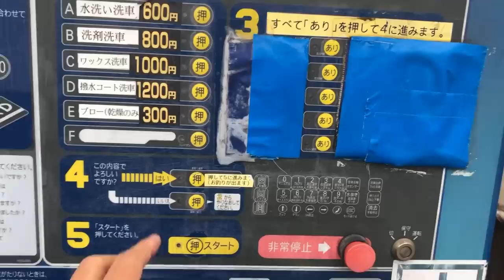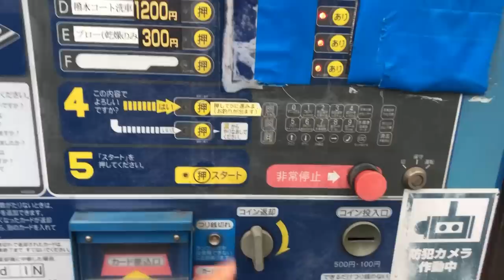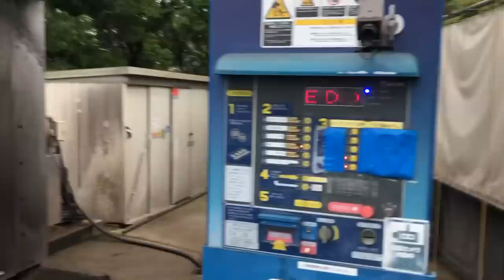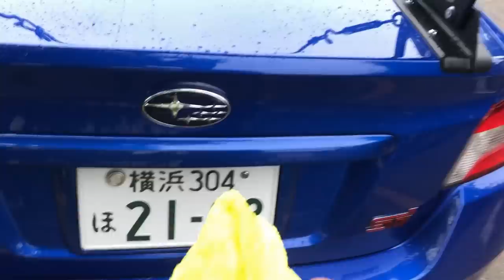【検証】ノンブラシ洗車機ってキレイになるの？！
今回は以前から気になっていた
ノンブラシ洗車機に行ってきました
今回撮影した場所は
横浜新道、今井インター降りてすぐ
スポーツマンクラブ洗車場です
普通の洗車機だと
GTウイングが心配で入れられなかった
のですがノンブラシ洗車機なら
安心してできます！
そしてボデーに傷つかない！